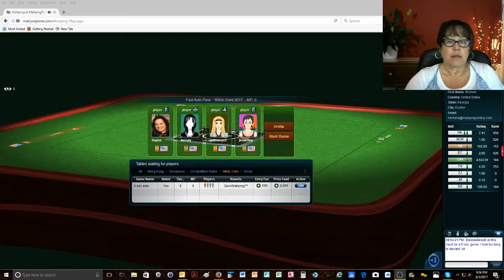National Mah Jongg League 2017 369 issues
Mahjong Time game-play with commentary for National Mah Jongg League style.

You can learn how to play American mahjong too!  Here is a link to the lesson

This would not only help me continue to create content that interests you but it would help others find this channel!